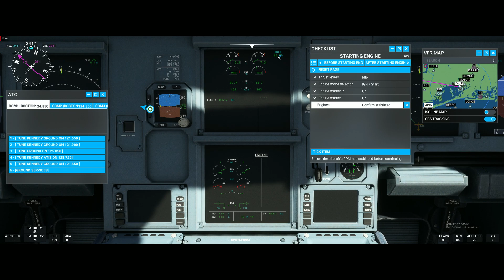Flying from JFK to EWR in A320 neo | FULL HD 1080P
Flying from JFK New York to Newark International Airport